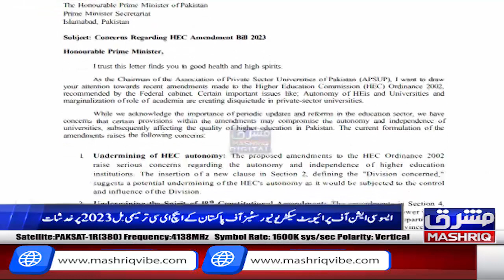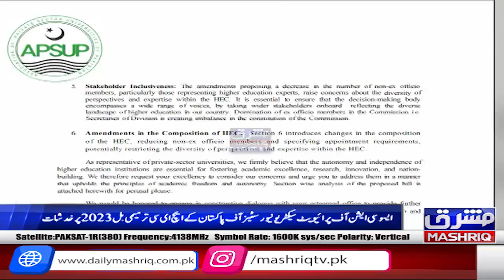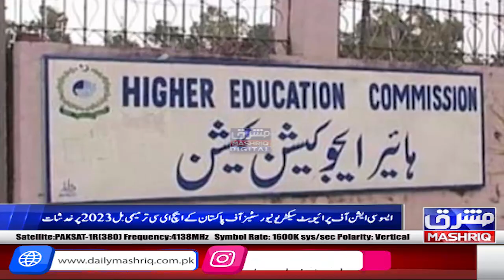APSUP raises concerns over HEC Amendments Bill 2023